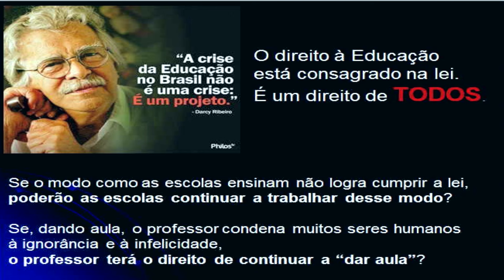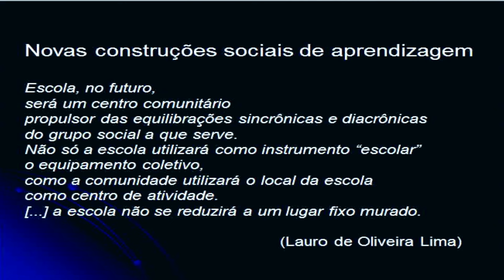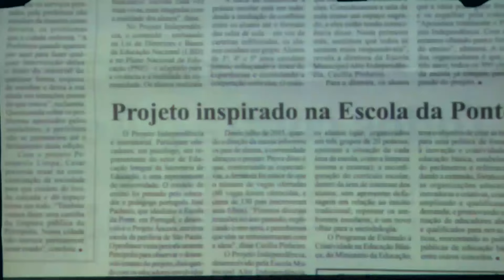Novas construções sociais de aprendizagem | José Pacheco | TEDxPetrópolis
Os projetos humanos contemporâneos não se coadunam com as práticas escolares que ainda temos, carecem de um novo sistema ético e de uma matriz axiológica clara, baseada no saber cuidar e conviver. Requerem que abandonemos estereótipos e preconceitos, exigem que se transforme uma escola obsoleta numa escola que a todos e a cada qual dê oportunidades de ser e de aprender.

Urge humanizar a educação, conceber novas construções sociais de aprendizagem, nas quais se concretize educação integral. Urge constituir redes de aprendizagem, que promovam desenvolvimento humano sustentável. Diz-nos Maturana que a educação acontece na convivência, de maneira recíproca entre os que convivem. Se a modernidade tende a remeter-nos para uma ética individualista, nunca será demais falar de convivência, diálogo e participação, enquanto condições de aprendizagem. Será oportuno falar de... comunidades de aprendizagem.

Mestre em Ciências da Educação pela Universidade do Porto e fundador da "Ecola da Ponte", em Portugal, referência mundial em inovação pedagógica. É indutor de mais de 100 projetos para uma nova educação no Brasil e colaborador no Projeto Âncora, seguindo o mesmo modelo da Escola da Ponte. É ainda autor de inúmeros livros e artigos sobre educação.